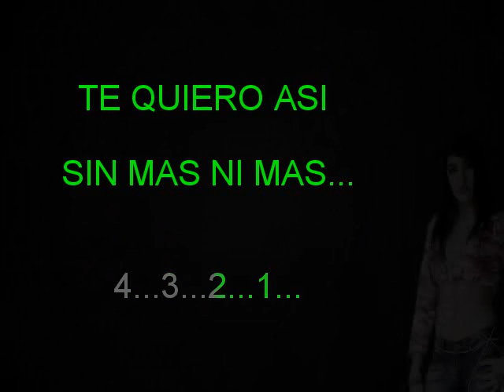TE QUIERO ASI BETZAIDA KARAOKE